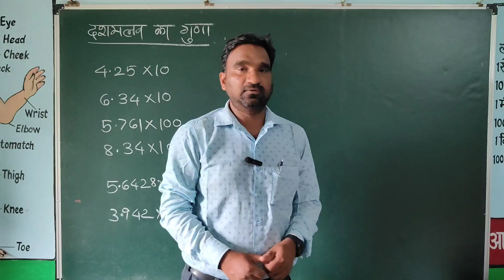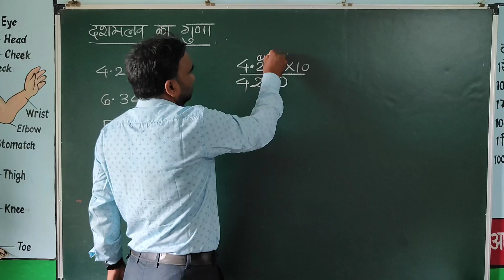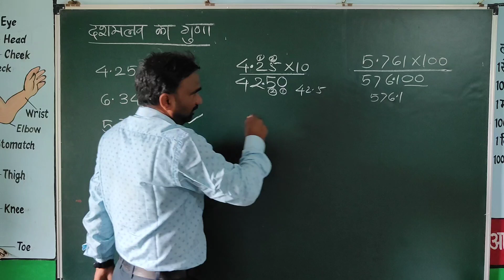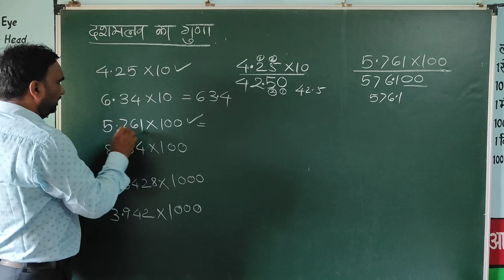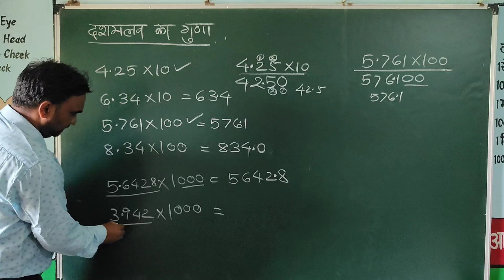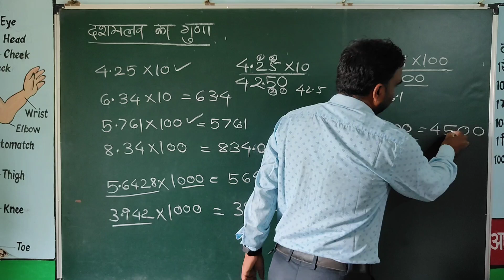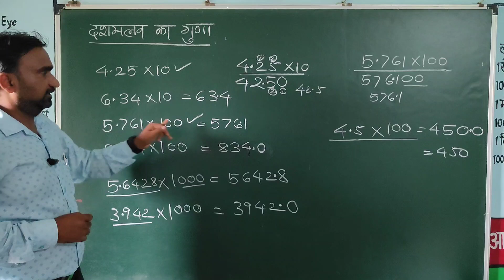दशमलव का गुणा || dashamalav ka Guna || multiplication of decimal || jnv exam 2024